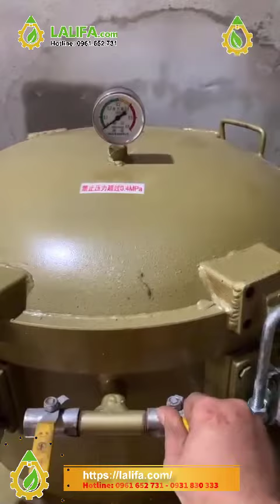Bộ máy ép dầu lạc 50-60kg/h kèm máy lọc 2 bầu vàng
GIAO MÁY ÉP DẦU 50-60KG/H KÈM MÁY LỌC 2 BẦU VÀNG

LIÊN HỆ TRỰC TIẾP 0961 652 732 HOẶC 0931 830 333  ĐỂ ĐƯỢC TƯ VẤN NGAY CÁC DÒNG MÁY ÉP DẦU LẠC CÔNG SUẤT LỚN, MÁY ÉP DẦU PHỘNG GIA ĐÌNH ĐƯỢC SẢN XUẤT TRÊN DÂY TRUYỀN CÔNG NGHỆ MỚI NHẤT NĂM 2022
TRUY CẬP WEBSTIE ĐỂ BIẾT THÊM CÁC THÔNG TIN CHI TIẾT VỀ MÁY ÉP DẦU THỰC VẬT VÀ CÁC CHƯƠNG TRÌNH ƯU ĐÃI ĐẶC BIỆT TRONG THÁNG
CHÍNH SÁCH BÁN HÀNG CỦA MÁY ÉP DẦU LALIFA VIỆT NAM
1. Nhận hàng mới thanh toán
2. Bảo hành toàn bộ máy 12 tháng
3. Bảo hành động cơ 3 năm
4. Linh kiện, phụ kiện thay thế chính hãng
5. Hỗ trợ khách hàng trong suốt quá trình sử dụng máy
6. Chuyển giao và hướng dẫn quy trình ép dầu lạnh và ép dầu nóng
7. Giá bán niêm yết công khai chính hãng
Mời các bạn tham khảo thêm các dòng máy ép dầu lạc công suất lớn tại đường link dưới đây: